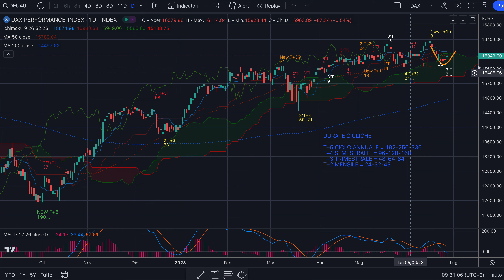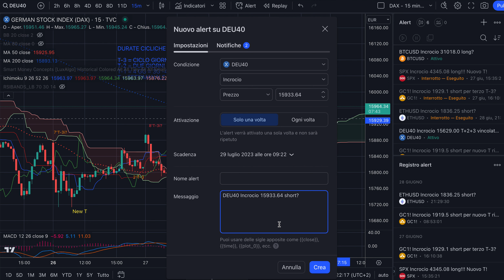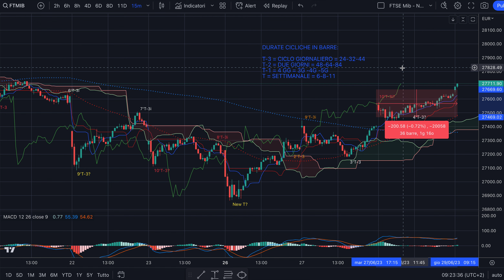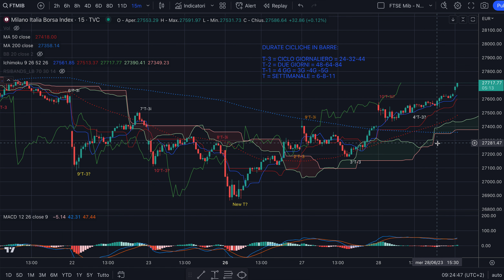DAX e MIB - Analisi Evoluta del 29/06/23 - Rimbalzi arrivati come previsto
Buongiorno,

Il rimbalzo è arrivato come da attese su MIB e DAX. Ora come programmeremo il nostro trading?

Nel video tanti spunti riflessione con l'Analisi Evoluuta.

Vi siete persi la puntata di ieri di House of Trading?

Jacopo Marini